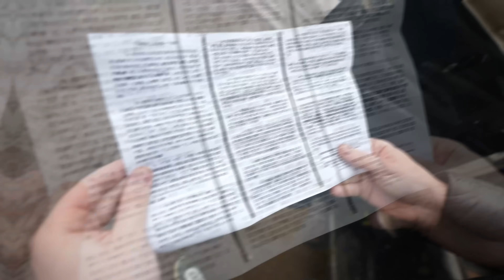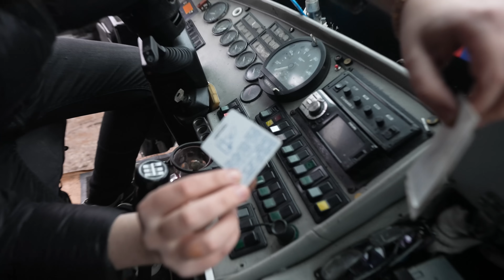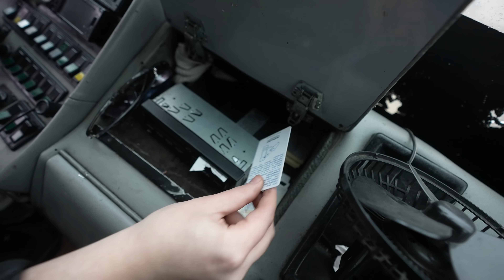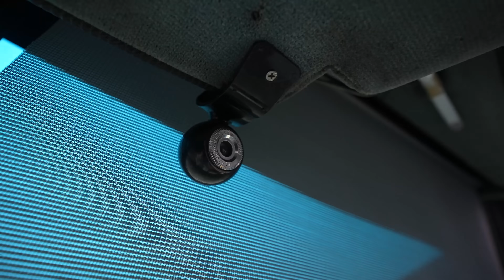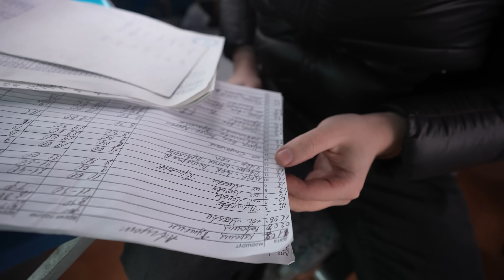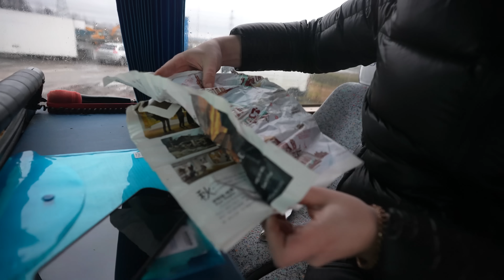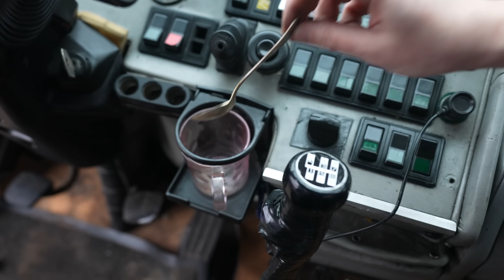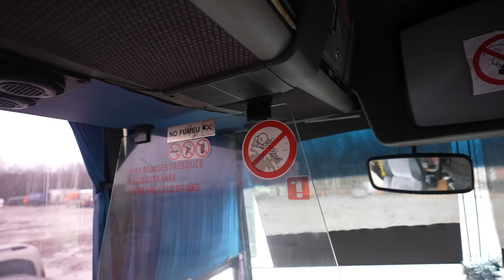Я нашёл в своём автобусе ЭТО...!